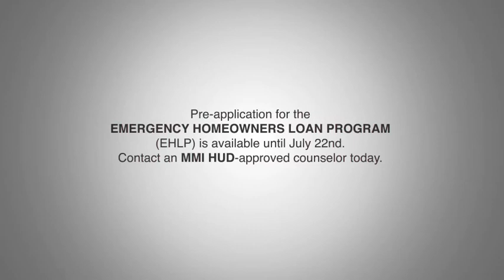Save your home from foreclosure with help from MMI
MMI is approved by HUD to qualify homeowners for the Emergency Homeowners Loan Program (EHLP). The Emergency Homeowners Loan Program is a 1 billion dollar initiative that is expected to help up to 30 thousand homeowners in 27 states and Puerto Rico. There is a limited amount of time to apply for assistance through this program. The deadline for filing a pre-applicant screening worksheet is July 22, 2011 .